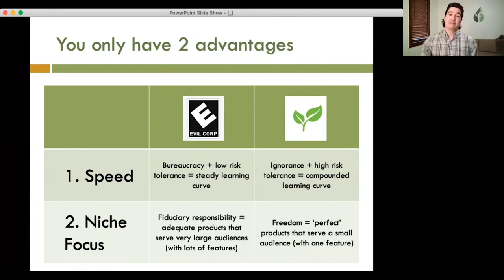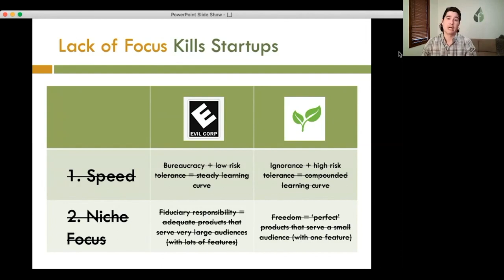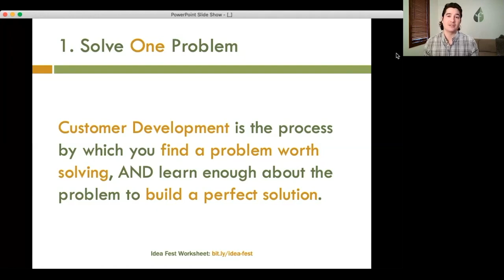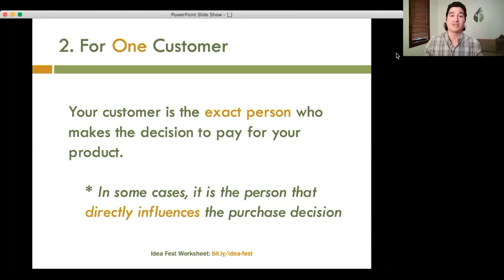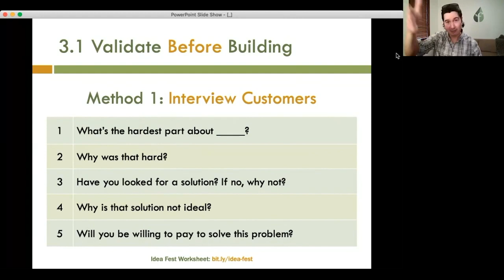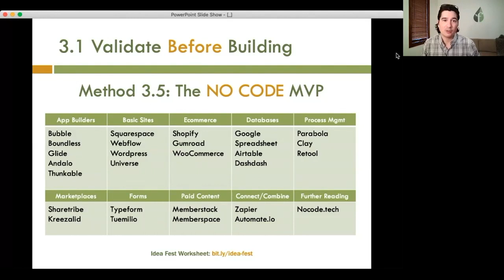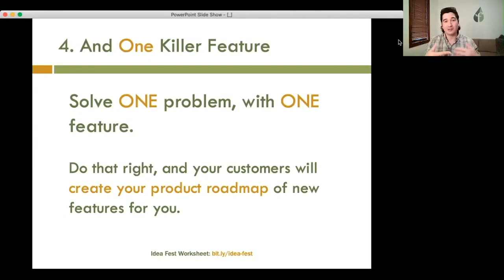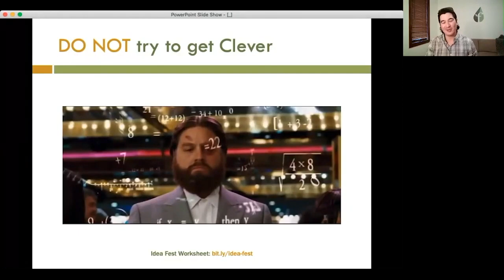Jonathan Greechan's Steps to a Focused and Successful Startup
We’ve spent the past decade watching our alums take lessons on ideation and validation from our curriculum and building truly impactful businesses across the globe.

As a business starting from scratch and one that is likely up against giants with abundant resources, you have to play to your advantage. Your advantages are your speed and niche focus and to have a successful business, your startup idea has to be focused. In the startup world, being unfocused is often worse than being wrong.

In this presentation, Jonathan Greechan, CEO of Founder Institute, takes you through the steps of building an idea that’ll keep you focused and ready to launch and scale.

Chapters:
0:00 Your startup only has two advantages
5:23 The rule of one
5:43 Solve one problem
10:53 Solve it for one customer
13:11 Solve it with one product
21:07 Build one killer feature
23:06 Start with one revenue stream